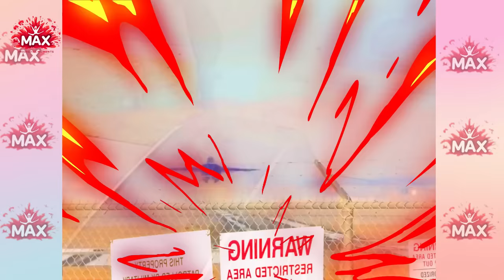Incredible Moments Caught On CCTV Camera #95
Hello all you! Join us in embracing the boundless positivity and inspiration offered by Incredible Moments! From touching moments to exhilarating escapades, our platform is committed to spreading happiness and igniting innovative thinking worldwide. Incredible Moments Caught On CCTV Camera #95
Incredible moments caught on camera are those that etch themselves into our memory foreverseamlessly weave themselves into the tapestry of our lives, leaving an indelible mark of inspiration and wonder. They are the dazzling stars that twinkle in the vast canvas of our memories, captivating our hearts and invigorating our spirits.
These incredible moments, they unfold like chapters in an epic novel, drawing us deeper into the narrative of our own existence. They possess the power to transcend time, etching themselves into our consciousness with vivid strokes of emotion and vividness that defy the ordinary.
From the majestic spectacle of a fiery sunset painting the sky with hues of gold and crimson to the intimate exchange of a knowing glance between strangers, incredible moments manifest in myriad forms. They may announce their presence with resounding applause, marking personal triumphs, or manifest as silent, unspoken connections between souls.
Each incredible moment is a masterpiece of existence, a testament to life's infinite capacity for enchantment and marvel. They beckon us to embrace the present, to bask in the sheer brilliance of the here and now, and to relish the kaleidoscope of emotions they elicit.
Incredible moments are the very essence of our journey, seamlessly interwoven into the fabric of our lives. They are scattered like hidden gems, waiting to be uncovered, and they serve as a poignant reminder that within every heartbeat, there lies the potential for something truly extraordinary.
So, let us treasure these incredible moments, for they are the symphony of life itself, a symphony that plays on, eternally captivating and inspiring our souls.
Hello, dear viewers, and a hearty welcome to the Max Incredible Moments channel!
At Max Incredible Moments, we bring you a world of unparalleled wonder through our collection of the most extraordinary moments ever caught on camera.
Here, you'll find a treasure trove of incredible moments that will redefine your perception of life's beauty. Every day, we unveil the latest and most astounding videos showcasing these incredible moments, providing a refreshing break from the hustle and bustle of your day.
Join us in celebrating life's incredible moments, and let them be your source of relaxation and wonderment.